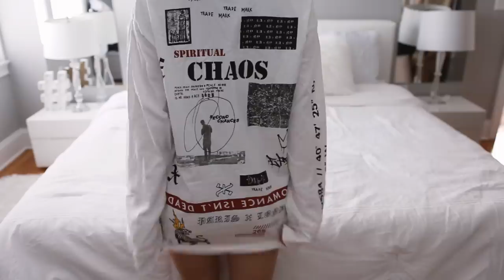$2500 HUGE TRY-ON HAUL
HERE IS PART 2 of my HUGE COLLECTIVE HAUL SERIES, $2500 TRY-ON HAUL FROM FOREVER 21 and comfy AF clothes for the BACK TO SCHOOL SEASON  holla

This is everything I could find that isn't sold out, sorrry! It was a huge collective haul and I've been hoarding it for months.

If you see this & you're a troll potatoe comment "saw you picking ur nose HAHAH "
LIKE DIS VID IF YOU MY POTATOE HOMIE

DSLR ‣ + LENS
My Bed

Hello. If you're new here, I'm a potatoe and I sit in my room and make videos like: everyday quick & easy hair and makeup tutorials, morning / night routines, skincare, weird tags, ootds and lookbooks, try-on hauls, and more.